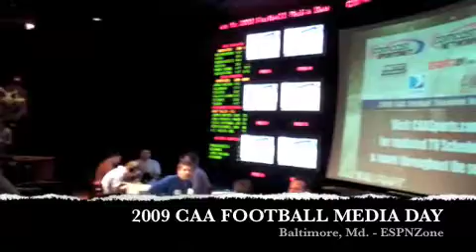CAA Football Media Day - Part 4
Get an inside look at the 2009 CAA Football Media Day.